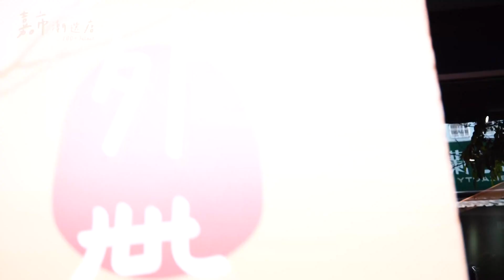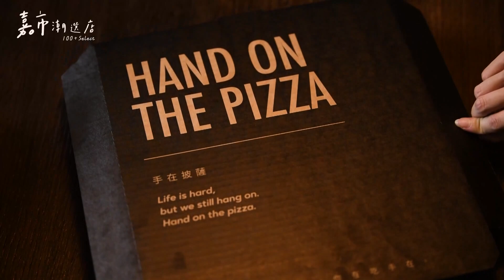世新新聞 嘉鳳、吳鳳獅子會贈車 提升弱勢民眾就醫品質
112年10月6日 (五)  世新新聞

嘉鳳、吳鳳獅子會贈車 提升弱勢民眾就醫品質

為了提升行動不便長者與身心障礙民眾的就醫品質，致力公益的國際獅子會，在吳鳳獅子會、嘉鳳獅子會共同號召，加上國際總會經費浥注下，
特別捐贈一輛「福祉車」給劉厝社區發展協會，6日舉辦贈車儀式，國際總會LCIF主席專程自美國前來，與市長?敏惠共同見證獅友關懷社會實現

服務的精神。